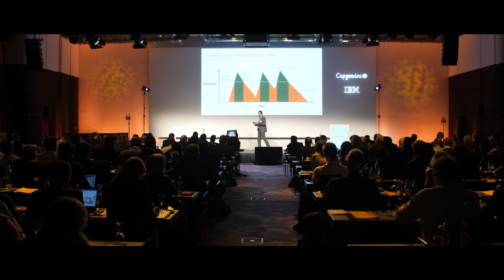Interview mit Alexander Gesell (WorkFusion) | Handelsblatt KI-Summit 2019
Alexander Gesell ist Director Alliances bei WorkFusion und war Sprecher des diesjährigen Handelsblatt KI-Summits am 21. und 22. März in München. In seiner Keynote behandelte er das Thema „AI-Powered Automation as a lever to grow productivity and revenue".